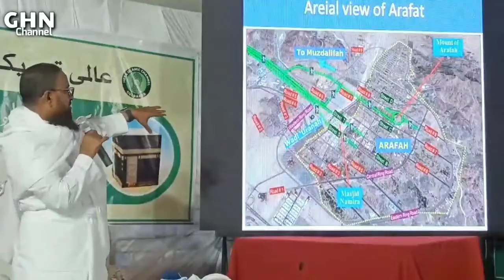ll Hajj Camp ll Arfat Ka Bayan ll Dua ll